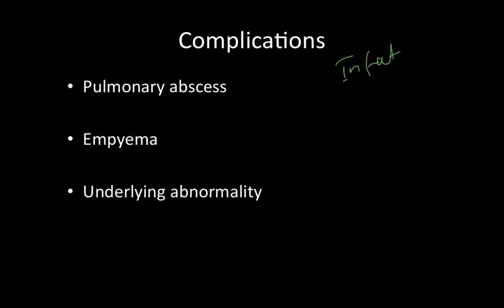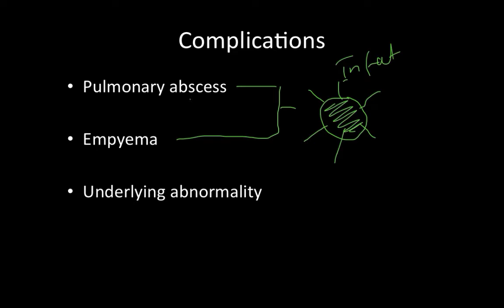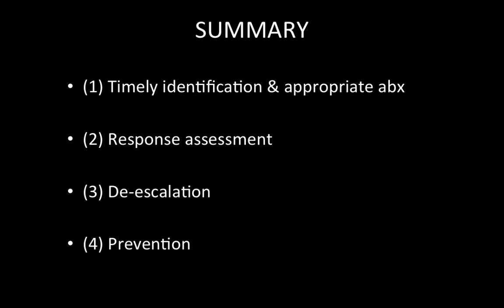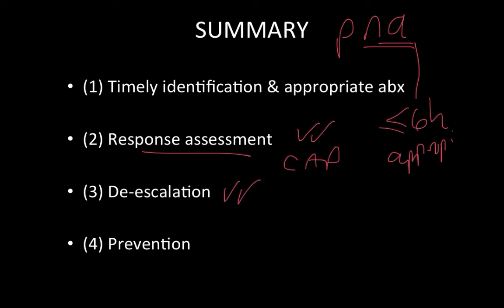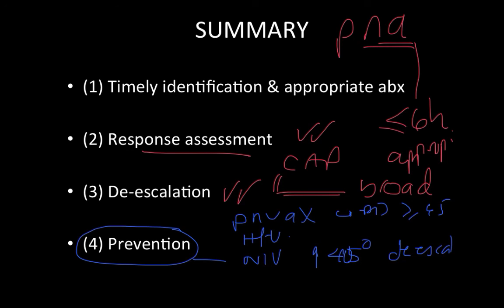Pneumonia: Non-Bacterial & Complications